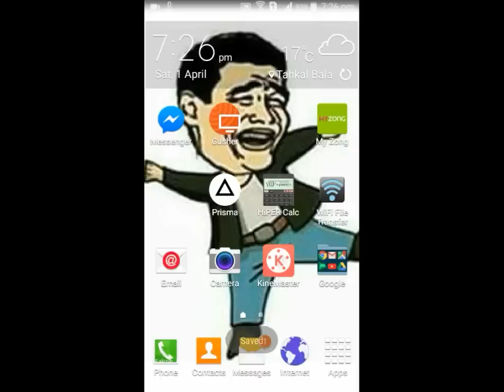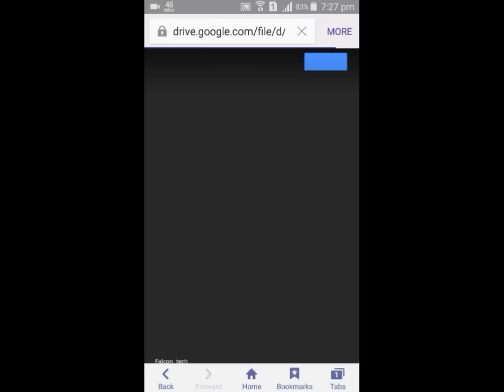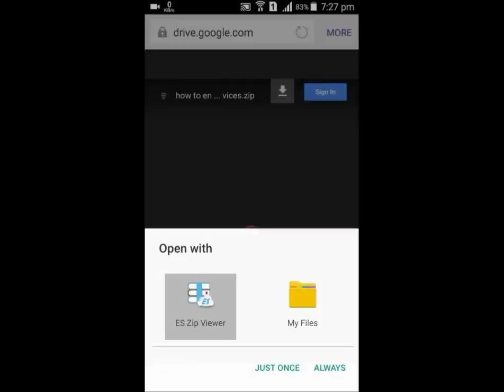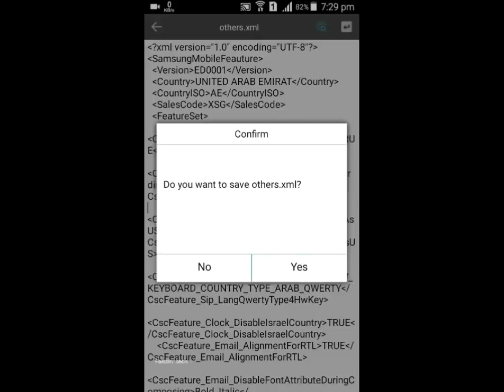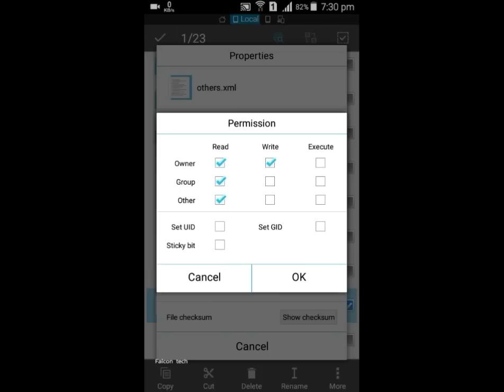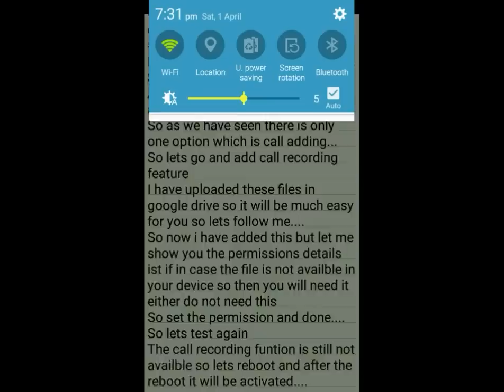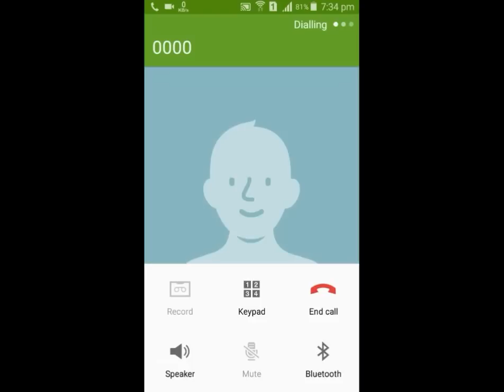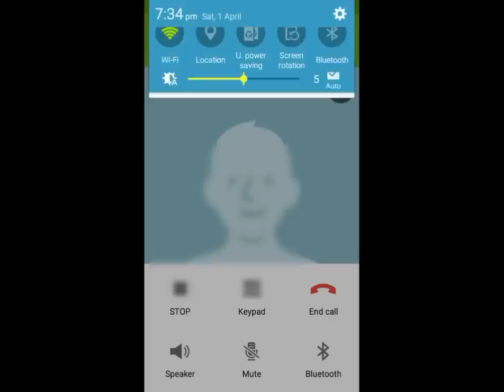How to enable Call Recording feature in Samsung Galaxy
Hi guys .
Today i am going to show you "How to enable call recording feature in Samsung galaxy devices"
Because the galaxy devices have build in call recorder but they do not allow it normall so, i am showing it to you here to how to do it.
Requirements: ROOT is must...
A root explorer in my case es file explorer.
and your tension free style
At ist i will show you it that it is not availble by default
So as we have seen there is only one option which is call adding...
So lets go and add call recording feature
So now i have added this but let me show you the permissions details ist if in case the file is not availble in your device so then you will need it either do not need this
So set the permission and done.
So lets test again
The call recording funtion is still not availble so lets reboot and after the reboot it will be activated.
So we are back after the reboot so lets see. again testing...
So recording option is activated Now ...